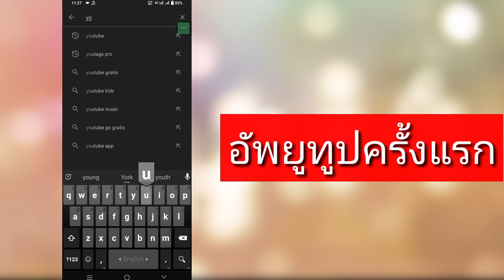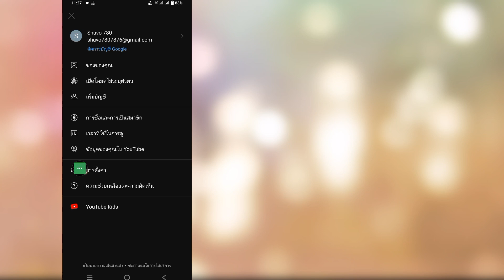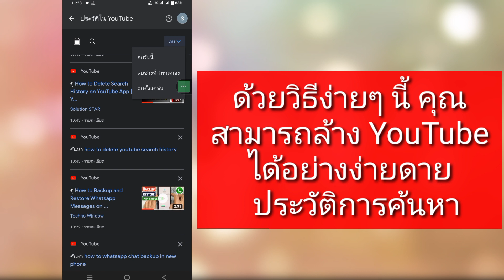วิธีลบประวัติการค้นหาบน Youtube || Youtube อัพเดทใหม่ 2023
ในวิดีโอนี้ ฉันจะแสดงวิธีลบประวัติการค้นหาบน Youtube || Youtube อัพเดทใหม่ 2023
   ดูวิดีโอต่อไปจนจบ
   เป็นวิธีที่ง่ายและสะดวกมาก

   การล้างประวัติการค้นหาในแอป YouTube
   เปิดแอป YouTube และเปิดการตั้งค่า
   แตะไอคอนคลัง
   เลือกการตั้งค่าประวัติ จากนั้นล้างประวัติการค้นหาหรือประวัติการดูทั้งหมดของคุณ

   🙏🙏ขอความกรุณา🙏🙏
   👍👍ไลค์👍👍
   👉👉คอมเม้น👈👈